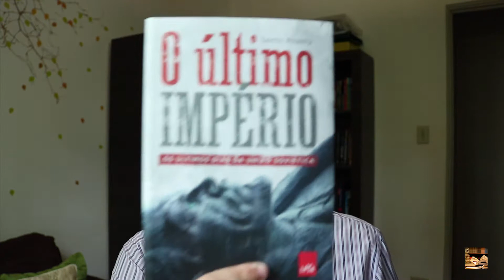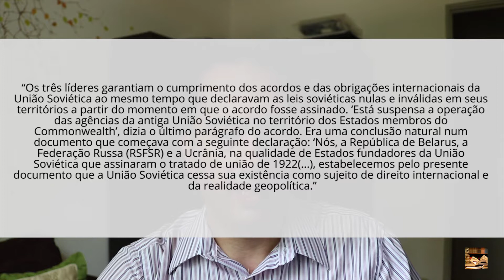O Último Império - Serhii Plokhy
O Último Império
Os últimos dias da União Soviética

A história do fim da União Soviética é retratada neste livro com base em documentos da Biblioteca Presidencial George H.W. Bush, notas de seus assessores, entrevistas e transcrições de conversas entre os principais governantes do mundo naquela época, dentre eles Mikhail Gorbatchov, Bóris Iéltsin e o próprio George H.W. Bush.

Será questionada a interpretação triunfalista de uma vitória americana na Guerra Fria e o colapso soviético, mostrando que o fim da União foi na verdade um conjunto de fatores relacionados que envolvia fundamentos imperiais, composição multiétnica, estrutura pseudofederal do Estado soviético além da ressurgência democrática, da corrida armamentista perdida, do declínio econômico e da falência dos ideais comunistas.

Onde adquirir:
Amazon (grátis no kindle unlimited)